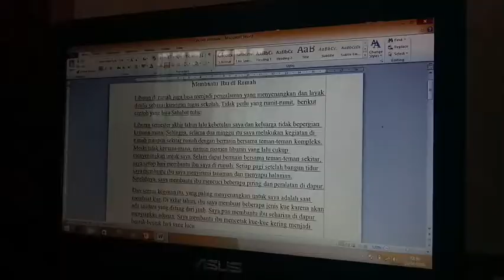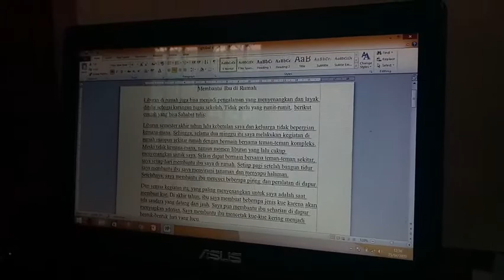Simulasi RPP globalisasi kelas 1 tema 4 pembelajaran 1